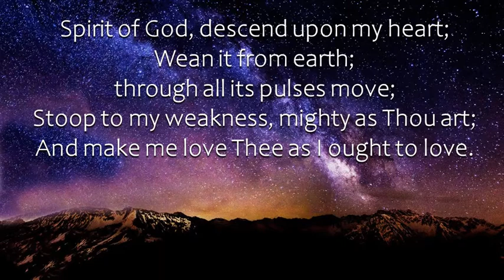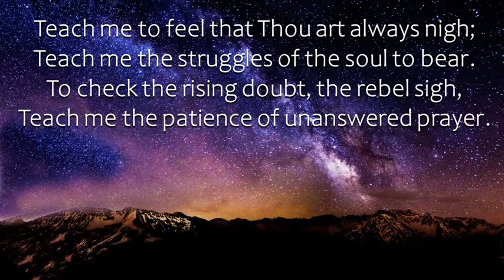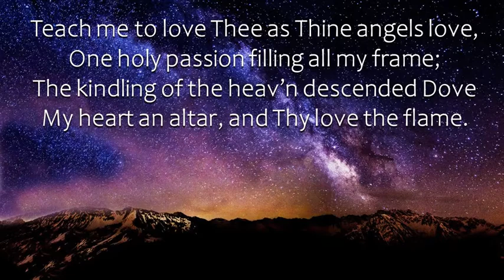Spirit of God Descend Upon My Heart The Joslin Grove Choral Society